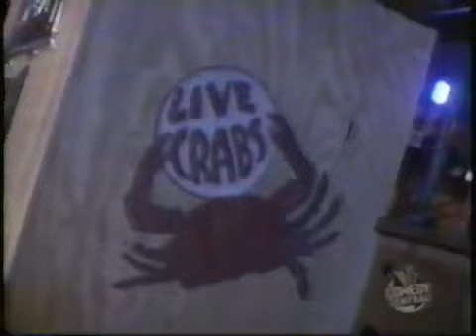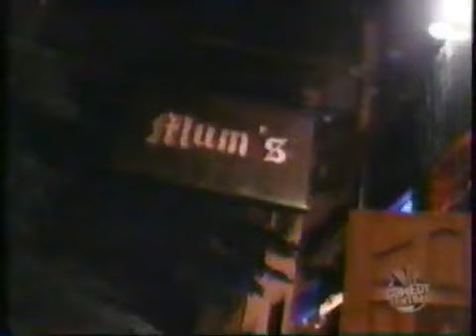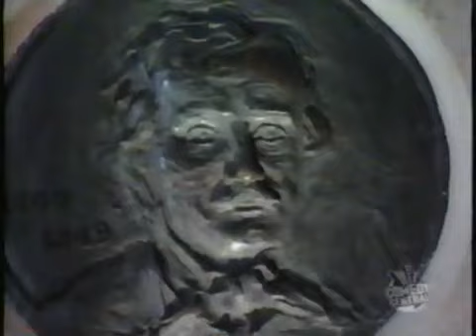Dave Attell — Baltimore